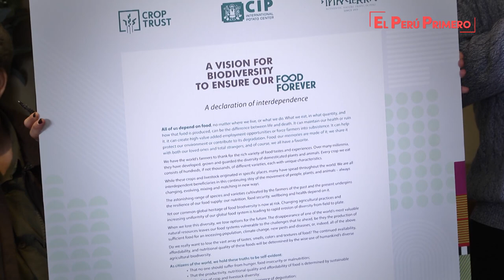Simposio Food Forever: Impulsando una revolución de la agrodiversidad (Cusco)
El Gobierno trabaja articuladamente para mejorar las condiciones de los pequeños agricultores de la sierra y selva, por lo que este año habrá un aumento significativo en el presupuesto para el desarrollo de la agricultura familiar y rural, afirmó el presidente de la República, Martín Vizcarra.

Durante su participación en el simposio Food Forever: "Impulsando una Revolución de la Agrodiversidad", en la región Cusco, indicó que durante mucho tiempo no se atendió debidamente a los pequeños productores, pero recalcó que ahora se necesita la unidad de diversos sectores para impulsar el agro en todo el país.